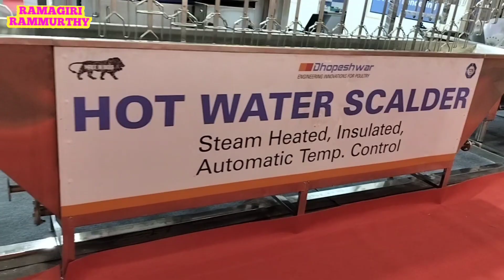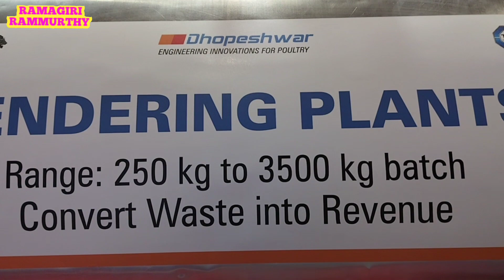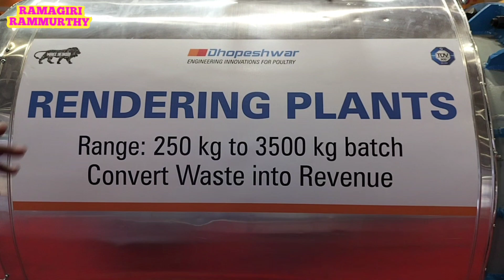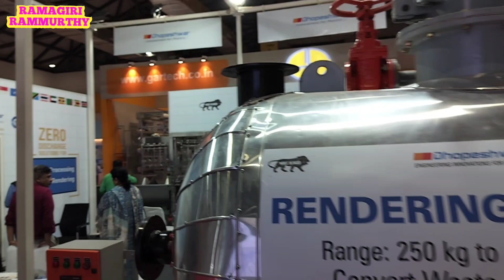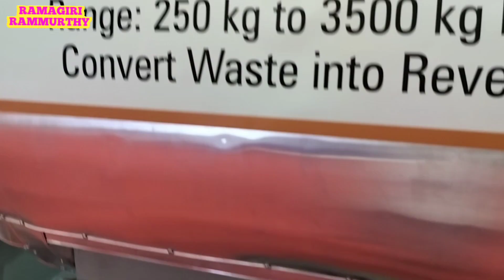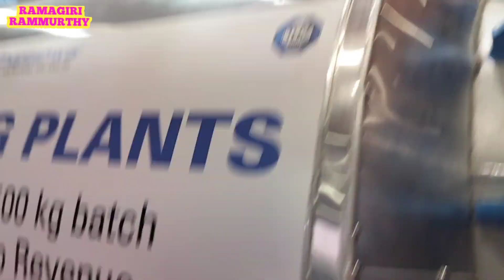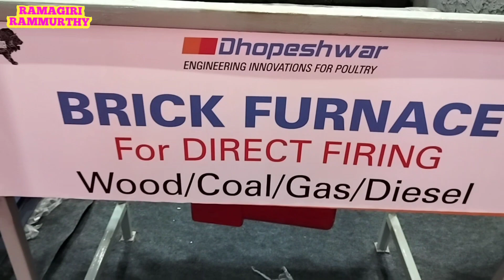DHOPESHWAR ENGINEERING CHICKEN POSSESSING UNITS MANUFACTURERS FOR POULTRY AT POULTRY EXPO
DHOPESHWAR ENGINEERING INNOVATION FOR POULTRY,
CHICKEN 🍗 PROSSESING UNIT MACHINES MANUFACTURERS
AT POULTRY EXHIBITION 2023
HITEX EXHIBITION CENTER HYDERABAD, TELANGANA